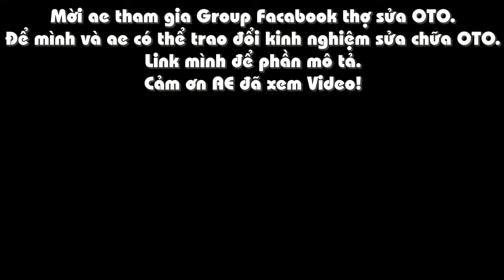Tâm Sự Sửa Chữa Kia Morning Chém Gió Một Chút Về Kinh NGhiệm Sửa Chữa Ô TÔ